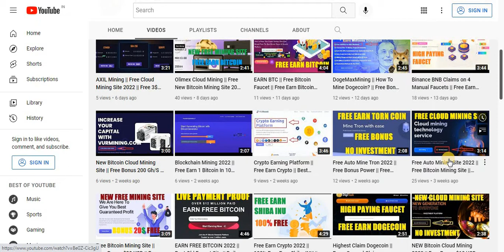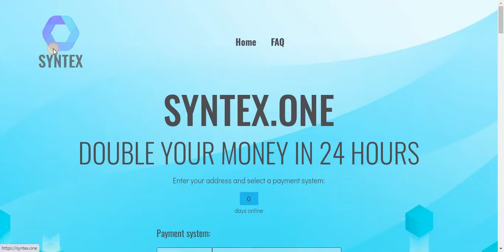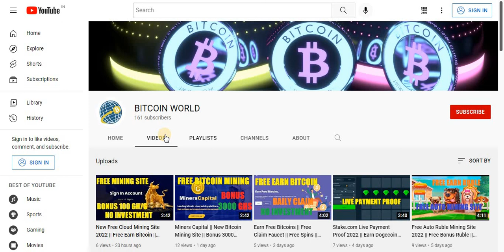DOUBLE YOUR MONEY IN 24 HOURS || High Risk Investment